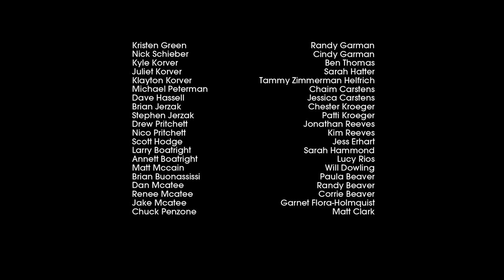Taylor Phelan & The Canes | MiniDoc by Mike Windle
Mini Documentary about Taylor Phelan and The Canes by Mike Windle.

All songs are from Taylor Phelan and The Canes EP, "Cupid and The Atomic Bomb"

Directed by Mike Windle